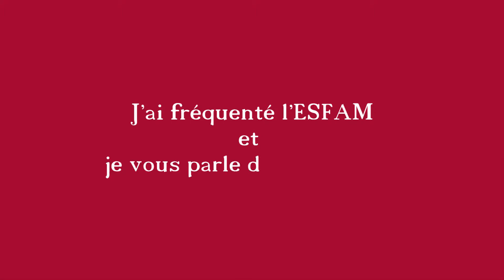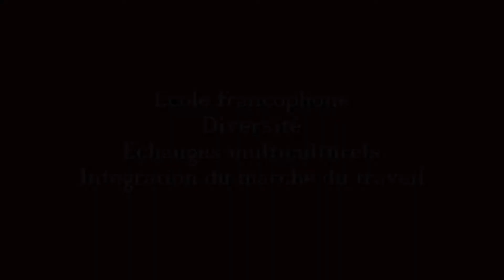ESFAM : Témoignage de l'étudiante Maya Moussaoui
J'ai fréquenté l'ESFAM et je vous en parle : témoignage d'une étudiante du Master Management public